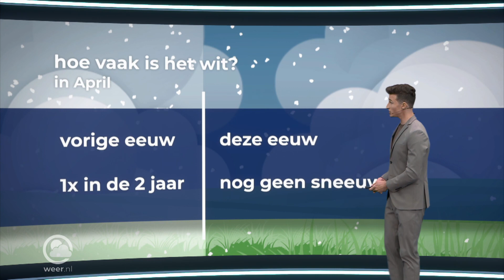EXPLAINER: hoe bijzonder is sneeuw in april?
Met een straffe, gure noordelijke wind wordt vanuit de poolstreek ijskoude lucht onze kant op geblazen en dit gaat gepaard met sneeuwbuien. Maar hoe bijzonder is sneeuw in de aprilmaand nou eigenlijk? Weerman Jordi Huirne praat je bij. Check